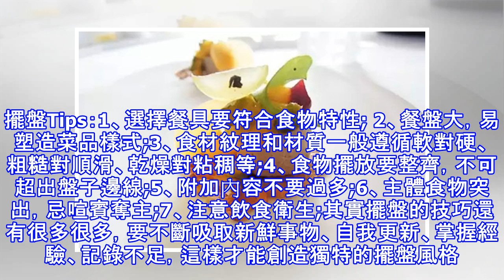菜好吃還要看顏值，餐廳菜品盤飾技巧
作為視覺動物，消費者吃飯也得看顏值!菜品的擺盤和盤飾越漂亮好看，那麼在朋友圈出現的頻率也就越高。下面就和小編來看一下如何從點、線、面、立體，擺出漂亮的盤飾吧!"點、線、面"是一切視覺元素的起點。菜肴的出品做得漂亮，對點、線、面、立體的裝飾把握至關重要。點點在構成中具有集中、吸引視線的功能。在幾何學上，點只有位置，沒有面積。 但在實際構成中點要見之於形，並有不同大小的面積。相對於有有錯落感的盛器「面」，作為「點」的菜肴顯得尤為突出。點的連續會產生線的感覺，點的集合會產生面的感覺，點的大小不同也會產生深度與層次感，幾個點會有虛面的效果。線線的粗細可產生遠近關係。垂直線有莊重、上升之感;水平線有靜止、安寧之感;斜線有運動、速度之感。線在造型中的地位十分重要，因為面的形是由線來界定的，也就是形的輪廓線。曲線有自由流動、柔美之感。比利時Hof van Cleve餐廳的曲線出品以各類花色裝盤繁花似錦，成為一道亮麗的風景線。面面是體的表面，它受線的界定，具有一定的形狀。面有幾何形、有機形、偶然形等。面分兩大類：一是實面，一是虛面。 實面是指有明確形狀的能實在看到的;虛面是指不真實存在但能被我們感覺到...